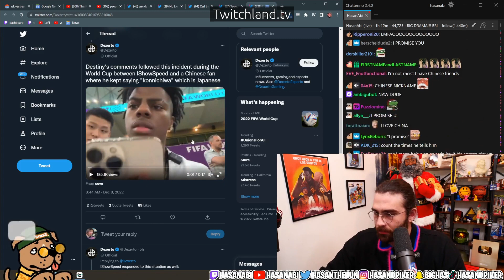ishowspeed lied in his apology video